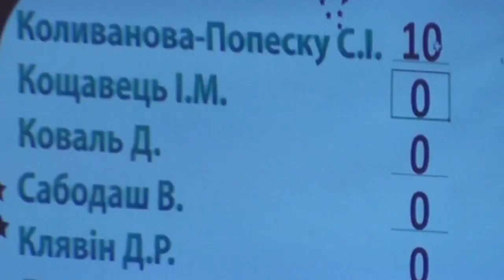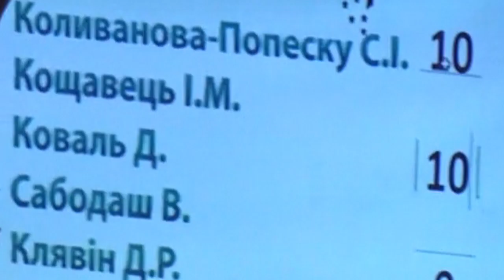Браво Харьков 2017